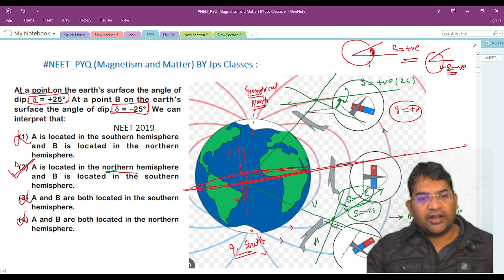At a point A on the earth's surface the angle of dip, δ=+25^∘. At a point B on the earth's surfac.